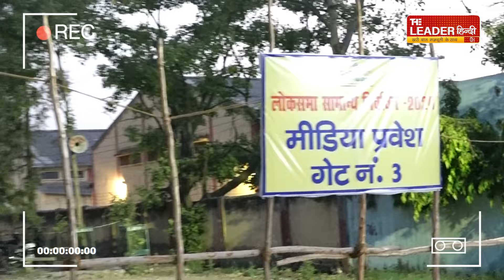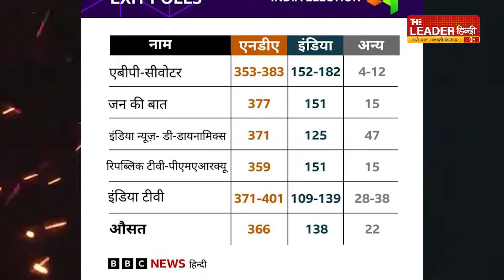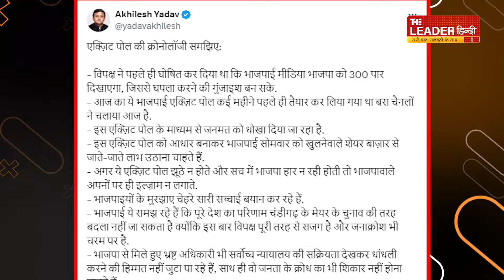EVM Monitoring: अखिलेश यादव के निर्देश पर सपाई EVM को लेकर अलर्ट | Bareilly Loksabha Election 2024